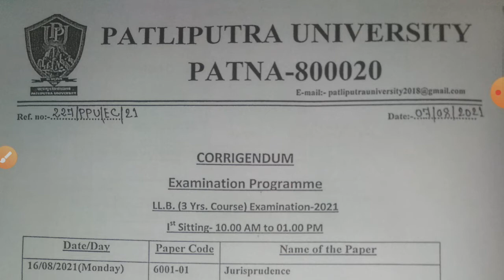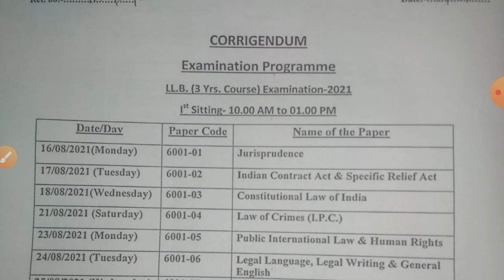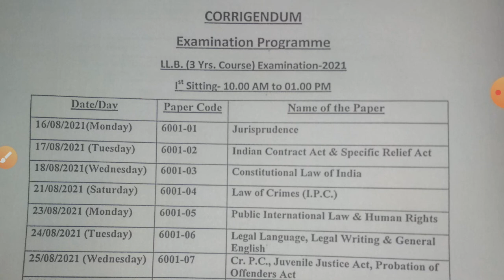Patliputra University Patna - LLB 3 years Examination Programme | RPS College Date Sheet Declared